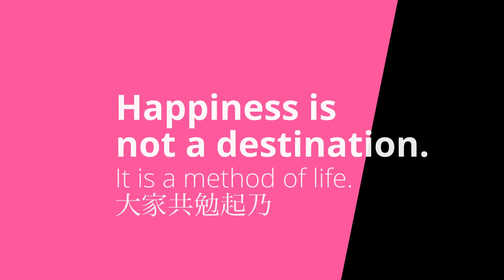東山鴨頭@水湳市場｜號碼牌/超推品項/全記錄 [超難排但爆好吃]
Jazz R&B Piano